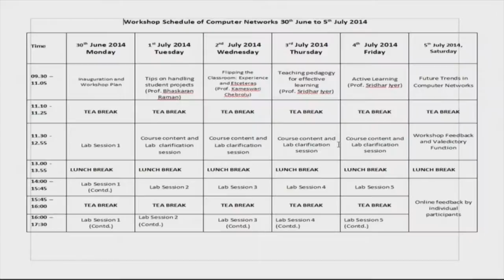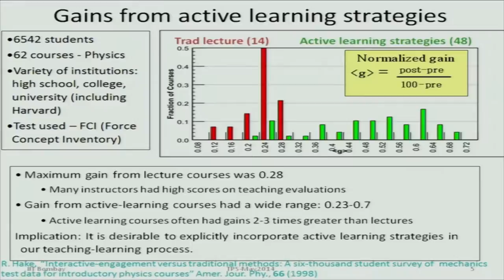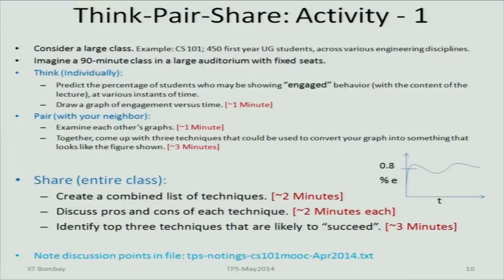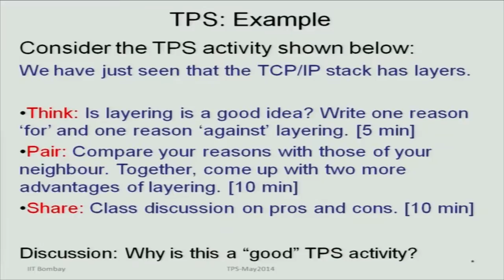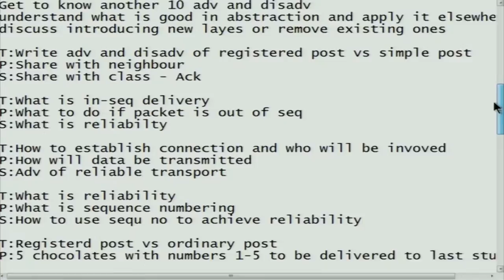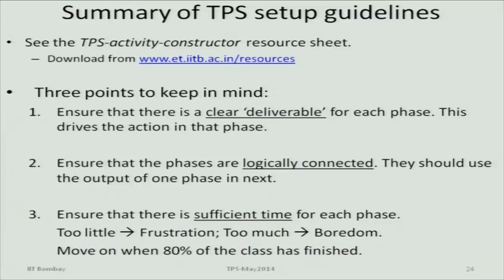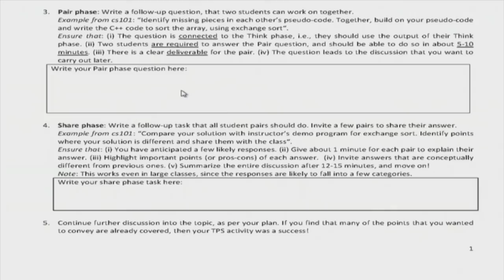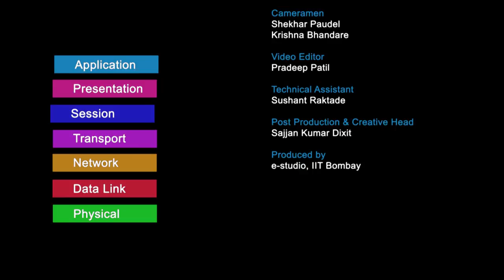CN M L4 Think Pair Share - An Active Learning Strategy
This is 4th session of Computer Networking workshop arranged for teachers. It was delivered by Prof. Sridhar Iyer and Prof. Kameswari Chebrolu from IIT Bombay.

In this session Prof. Sridhar Iyer talked about a strategy (Think Pair Share) on how to get students engaged in the classroom. what are the features of active learning strategies. Later Prof. Kameswari Chebrolu asked the participants to do a Think Pair Share activity among themselves and she also took some questions from remote center participants and answered them.